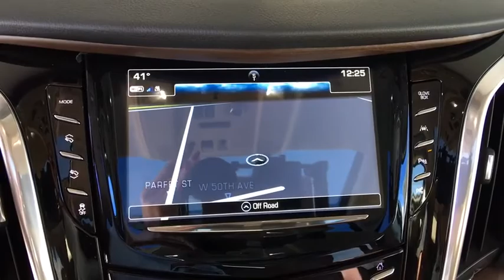2019 Cadillac Escalade ESV Denver, Lakewood, Wheat Ridge, Englewood, Littleton, CO CD6793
Crystal White N 2019 Cadillac Escalade ESV available in Denver, Colorado at Medved Chevrolet Cadillac. Servicing the Lakewood, Wheat Ridge, Englewood, Littleton, CO area.

11001 West I-70 Frontage Road N

4WD.brbr2019brCadillacbrEscalade ESVbrPremiumbrV8brbrbrExit Kipling, Exit Ward, but Exit the GIANT Medved Autoplex. Everyone said, Go to Medved! Price includes applicable rebates and dealer fees of $599, excluded tax, title and licensing: $1,000 - Cadillac Bonus Cash Program. Exp. 01/02/2019